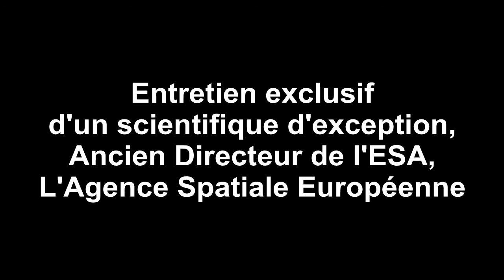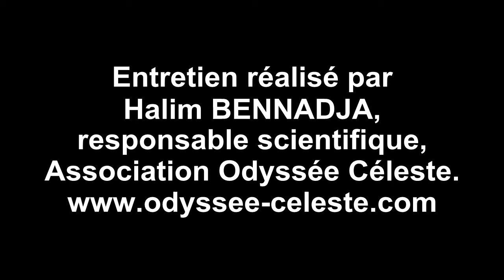Jean-Jacques Dordain, Directeur de l'Agence Spatiale Européenne (2003 -2015)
Jean-Jacques Dordain, était le directeur général de l'Agence spatiale européenne de 2003 à 2015.

En 1977, il fait partie des cinq Français sélectionnés pour un vol dans le programme américain Spacelab, aucun ne sera retenu. Il pose donc sa candidature en 1979 pour voler avec les Soviétiques, mais l'Agence Européenne choisit deux militaires Jean-Loup Chrétien et Patrick Baudry2.

En 1997, il a été Secrétaire exécutif du Comité d'Évaluation de l'Agence spatiale japonaise (la NASDA, maintenant la JAXA) et plus tard a rejoint l'ESA comme directeur technique, dont il est devenu directeur général en juillet 2003

Hommages et distinctions:

2012 : officier de la Légion d'honneur et de l'Ordre national du Mérite
2012 : docteur honoris causa de l'université de Liège, lors de la séance de rentrée académique du mercredi 26 septembre 20125.
Il est titulaire de la fonction honorifique de chancelier de l'International Space University.

Cette chaîne propose des actualités scientifiques, des portraits de chercheurs/es et des conférences scientifiques et techniques ouvertes à tous/tes et gratuites.
Les thèmes abordés sont  principalement:
-  l’Espace,
- l’Astronomie,
-  la Robotique,
- l’Aéronautique
- la physique quantique.

Mise en œuvre / Réalisation/Organisation : Association Odyssée Céleste - Halim BENNADJA.